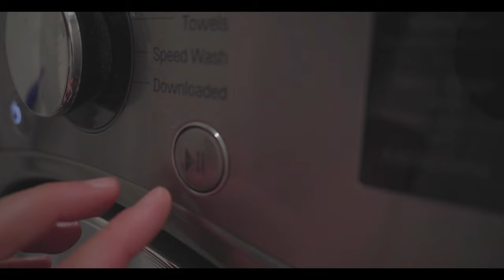This Is Mocha - Vlog 0003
My links!!!